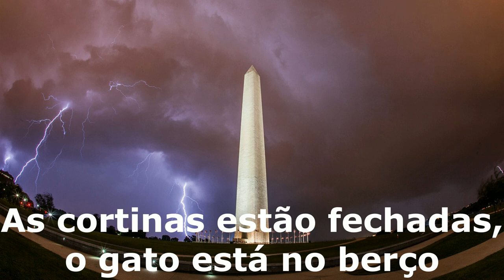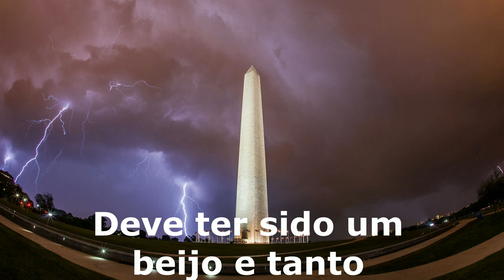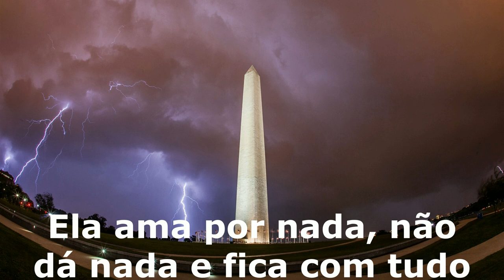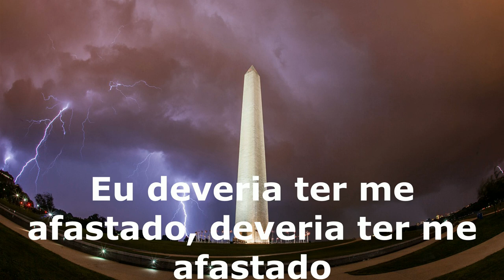Cutting Crew - I Just Died In Your Arms tradução